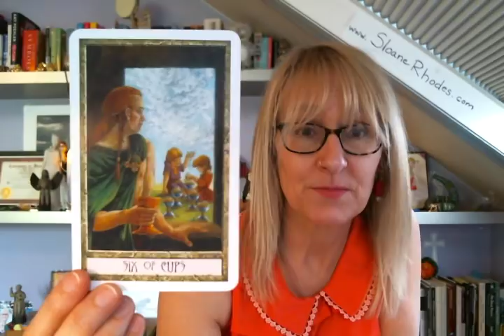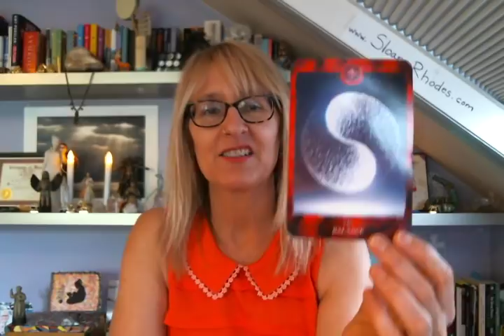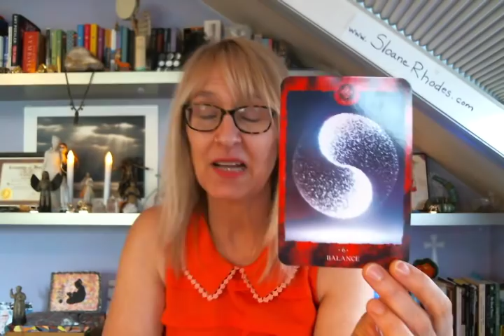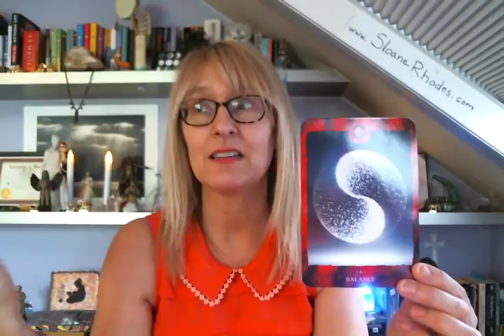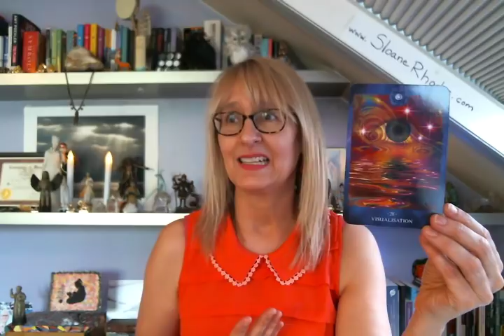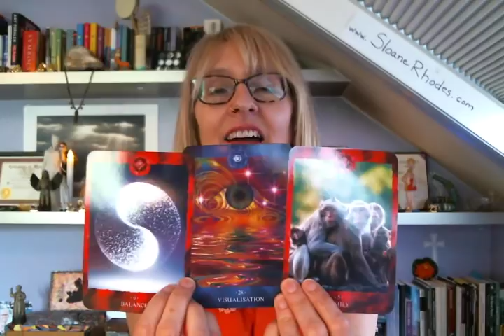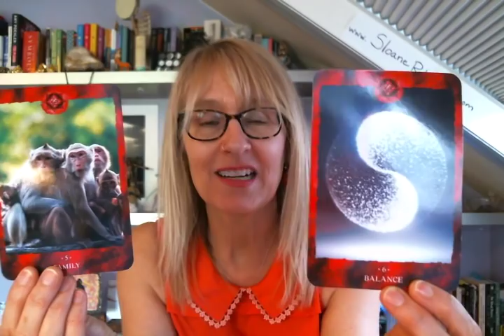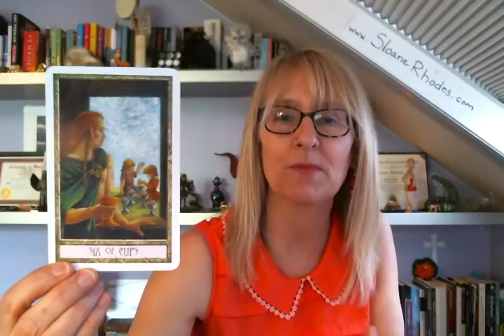December 24, 2017 All Signs Weekly Spiritual Guidance Tarot / Oracle Card Reading by Sloane Rhodes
Decks used: Wisdom of the Oracle by Colette Baron-Reid, Numerology Oracle Cards by Michelle Buchanan, Animal Tarot, Magical Fairies, Magical Mermaids and Dolphin, Angel Tarot, Magical Unicorns, Archangel Oracle Cards, Butterfly Life Changes, Angel Answers, Mary Queen of Angels, Oracle of Visions by Ciro Marchetti, Flower Therapy by Doreen Virtue and Robert Reeves, Angels of Abundance, Angel Therapy by Doreen Virtue, Witches Tarot by Ellen Dugan, illustrated by Mark Evans, Druid Craft Tarot by Philip and Stephanie Carr-Comm, illustrated by Will Worthington, Chakra Reading Cards Oracle deck by Rachelle Charman, The Wild Unknown Tarot by Kim Krans.